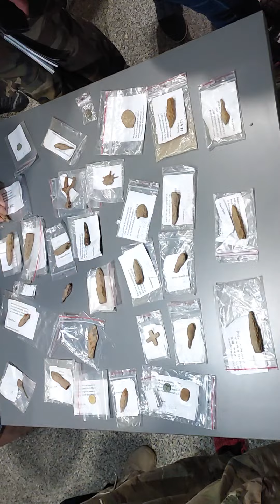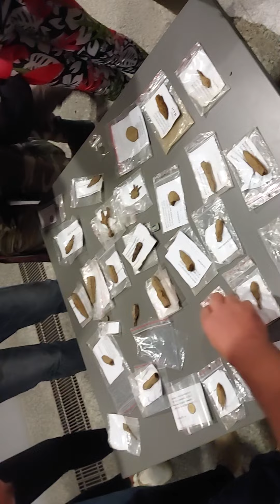Podsumowanie tygodnia VIII sezonu badań Pola Bitwy pod Grunwaldem 2022